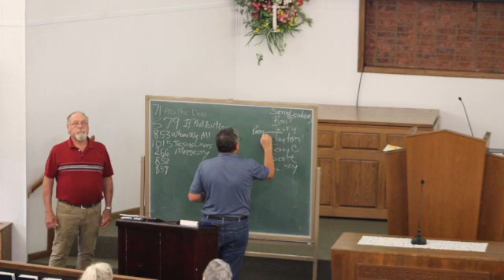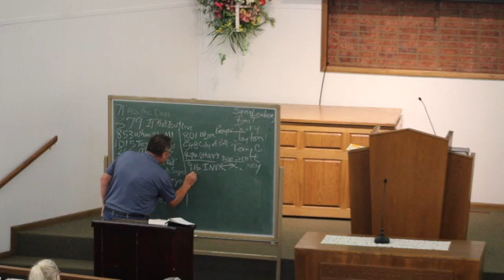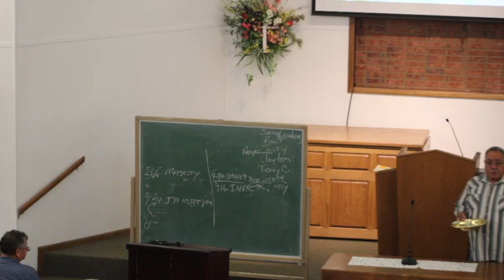2022 05 29 A joyous noise unto the Lord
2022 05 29 A joyous noise unto the Lord